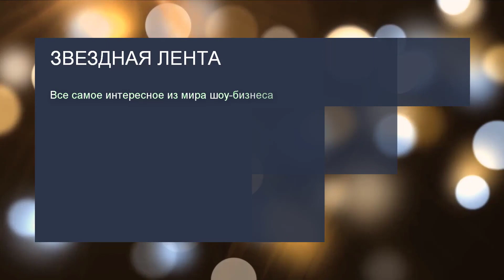Алена Водонаева: "У меня секс по расписанию – каждый вечер"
После развода Алена Водонаева быстро нашла утешение в объятиях молодого хоккеиста. Личность возлюбленного она держит в секрете, зато раскрыла интимные подробности романа. По словам звезды, спортсмен полностью удовлетворяет ее страстные желания.